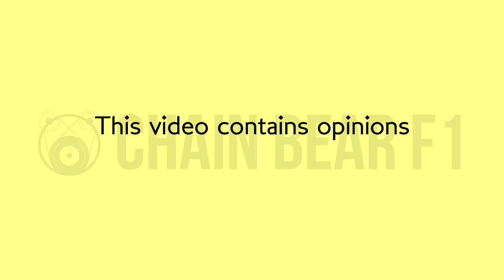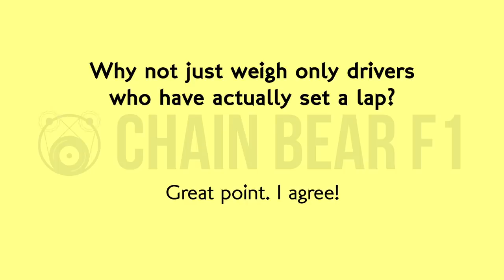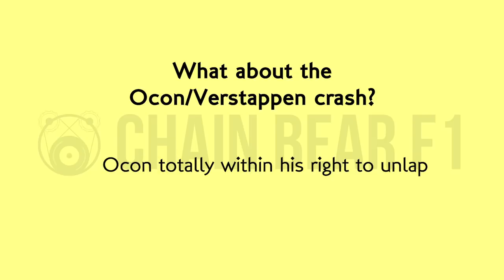Some comments after the Brazilian GP (Opinion)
There was a lot of controversy after the Brazilian GP weekend. My video on the weighbridge was intended just to lay out the rules so this video responds to some commons comments made in response to the video and other antics seen on track, including:

Hamilton's mess in qualifying with Sirotkin and Raikkonen
Verstappen's clash with Ocon on track
Is the weighbridge rule stupid?

Hope this clears things up!

Writing / Illustration / Animation / Editing / Narration:
Stuart Taylor

sharecode: chainbearsharef1